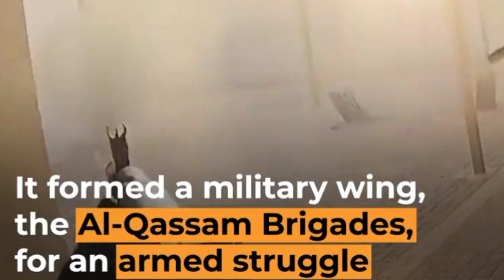Palestina Terkini Dengan Israel Makin Memanas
Militan Palestina Hamas Dan Briged Al-Qassam, Gerakan Pejuang Islam yang berjihad membebaskan Palestina
لحظـة قصـف جيـش الاحتـلال لمحيـط معبـر رفـح بيـن مصر و غزة أمس والـذي أعـاد إغلاقـه بشكـل كامـل اليـوم، طيران الاحتلال يرتكب مجزرة في دير البلح

Masjid-masjid di Jenin menyeru rakyat Palestin untuk keluar berhimpun untuk
membantu perjuangan di Gaza yang sedang mengalami serangan udara. (Sumber: Shehab Agency)

Jumlah kematian warga Israel dalam Pertempuran Taufan Al-Aqsa meningkat menjadi 1,200 orang dan jumlah rakyat Palestina menjadi 2,900. (Sumber: Ibrani)

PBB: Serangan udara Israel telah menyebabkan lebih 260,000 penduduk Gaza kehilangan tempat tinggal sejak dimulainya Pertempuran Taufan Al-Aqsa. (Sumber: Al Qastal)

Briged Al-Qassam: "Kami mempunyai peluru berpandu Tuufan yang belum kami gunakan sehingga sekarang, dan jika anda tidak berhenti memerangi rakyat sipil, kami akan menggunakannya buat kali pertama." (kata Sumber: Briged Al-Qassam)